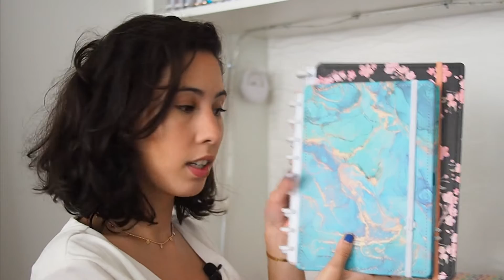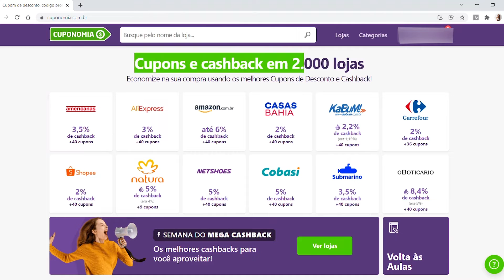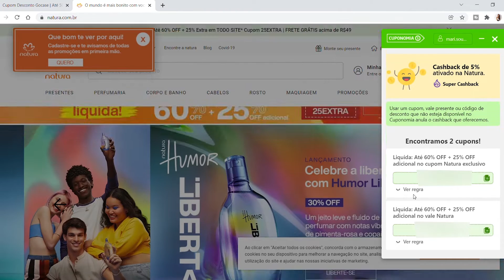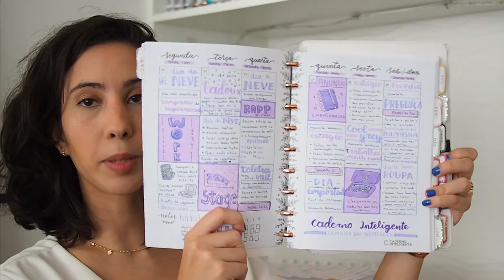Minha coleção de cadernos inteligentes médios e inteligines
Semana passada eu mostrei para vocês a minha coleção de Cadernos A5 e hoje vou mostrar a coleção de Cadernos médios!

Cupom de 10% no site do caderno inteligente: marici

↣ MÚSICA ↢

↣ PERGUNTAS FREQUENTES↢